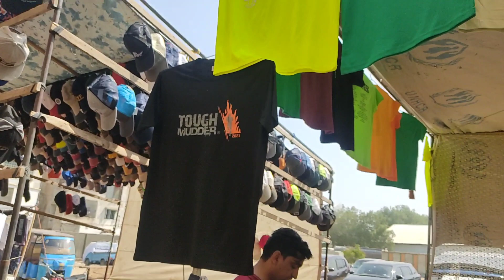Suba 9 baje Sunday Bazar gaye pora bazar band ta 😂 | Karachi Sunday Bazar | By Hamadorakzaivlog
Suba 9 baje Sunday Bazar gaye pora bazar band ta
nipa Sunday Bazar